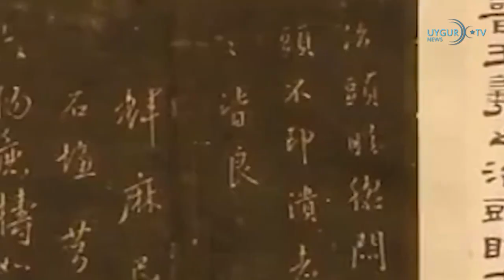11 9 2023 Кровавая рука, простирающаяся к уйгурской медицине